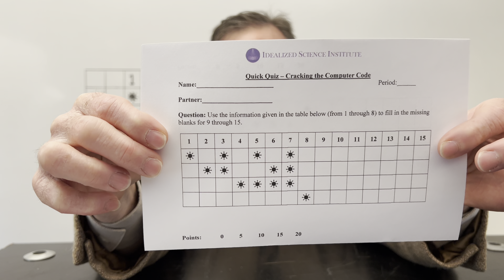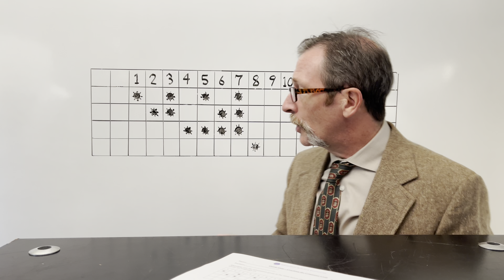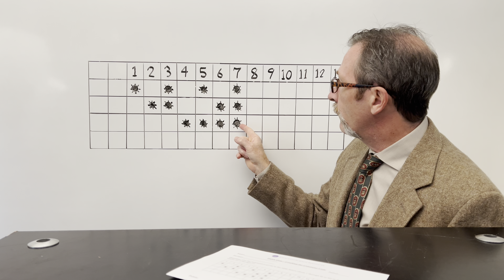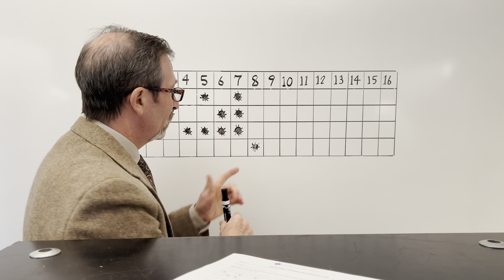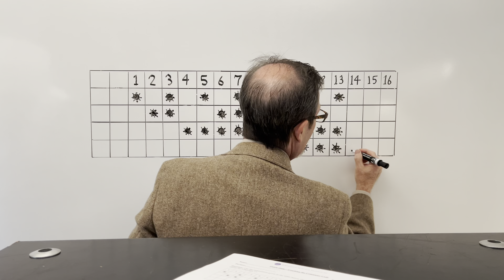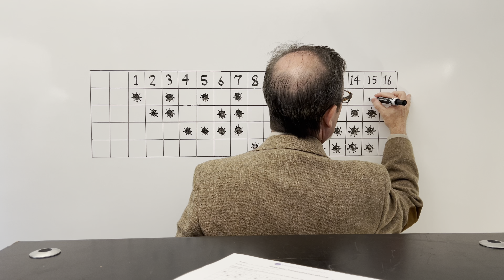How Does a Computer Count?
In this video, Dr. Wargo demonstrates how to implement a mathematics/ computer science Quick Quiz. A counting pattern is made by a computer output. Can you decipher it? Use this video to learn how to implement the Quick Quiz and authentically engage your students in dialogue.

Quick Quizzes (QQs) are carefully designed problems that allow teachers to easily engage their students in authentic discourse about natural phenomena. To minimize barriers to entry, we focus on systems that require minimal prep time and use mostly readily available materials. This is one video of many across the high school physics curriculum that aims to prepare teachers to engage their students authentically. QQs are one tool of many that the Idealized Science Institute recommends. The PDFs for all of our QQs can be downloaded from our

If you find our educational resources valuable, and you have the ability to donate, we always welcome donations If you are not able to support us financially, we always encourage shares, likes, comments, and subscriptions!

0:00 Introduction
0:42 Typical Student Responses
2:52 Quick Quiz Explanation